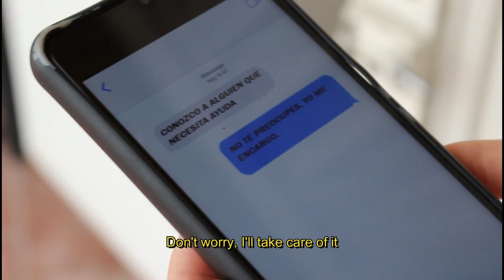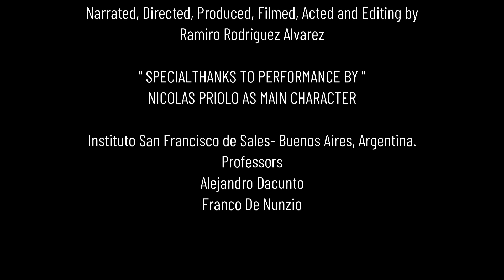For being who you are - Argentina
DON BOSCO GLOBAL YOUTH FILM FESTIVAL
ความยาว: 4 Minutes 11 Seconds
ผู้กำกับ: Ramiro Rodriguez Alvarez
เรื่องย่อ:
The first character, Fabian, is overwhelmed by different problems he has been experiencing, but manages to find peace with the help of a cheerful explorer who visits him with the intention of helping. Now, some time later, he is ready to return the favor by seeking to help another person in need.